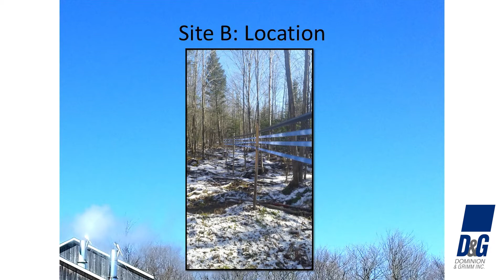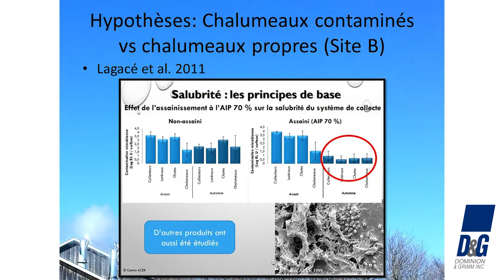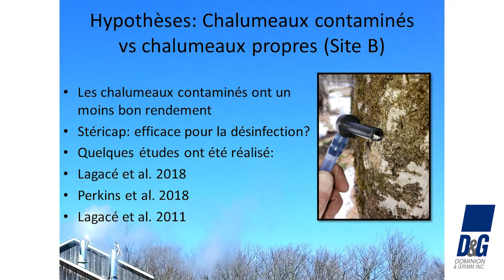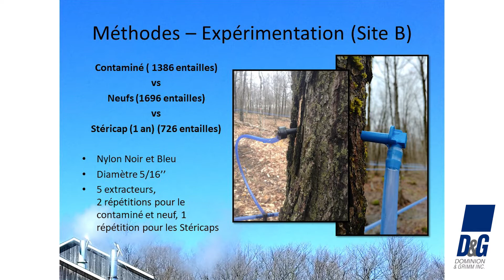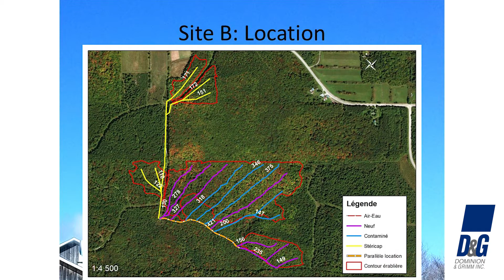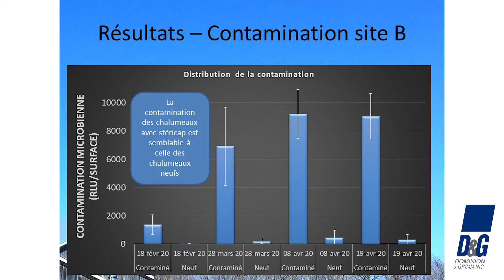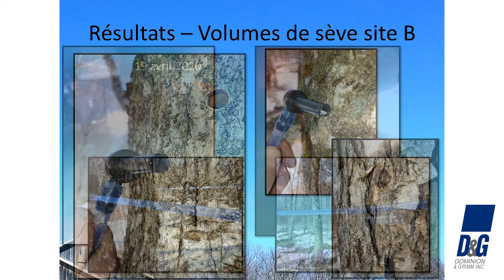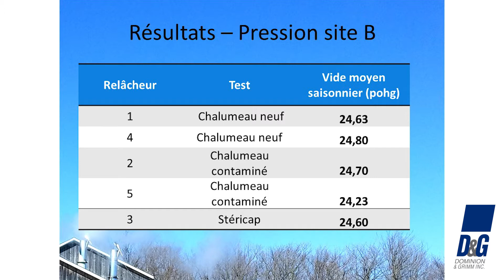Test de contamination microbienne des chalumeaux